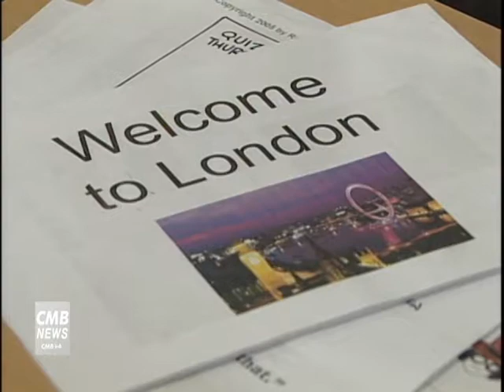[서울 뉴스] 영등포구, '5기 원어민 화상영어학습' 수강생 모집